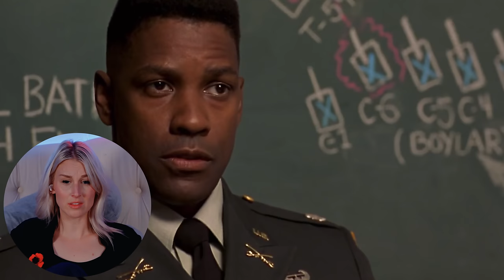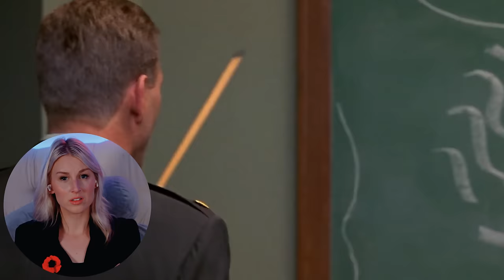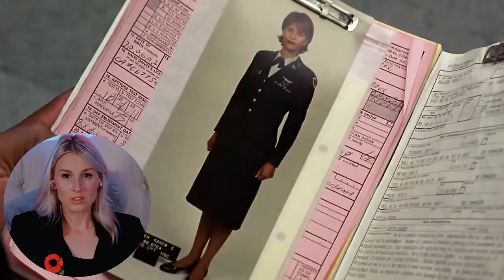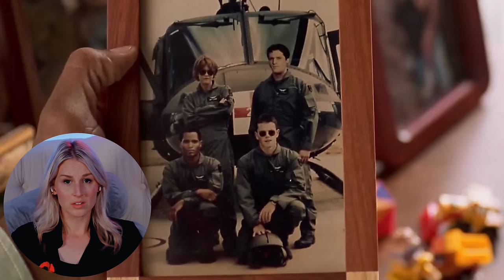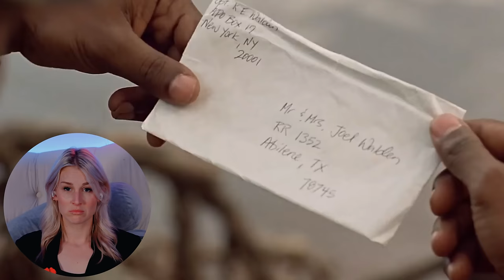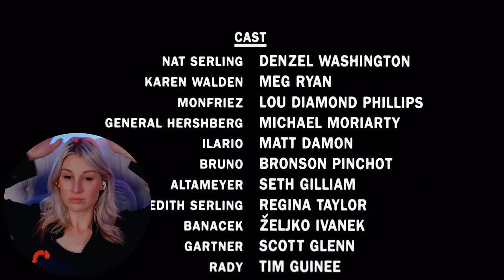COURAGE UNDER FIRE (1996) | FIRST TIME WATCHING | MOVIE REACTION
Enjoy my reaction as I watch "Courage Under Fire" for the first time!

00:00 - Intro
01:15 - Reaction
36:01 - Review